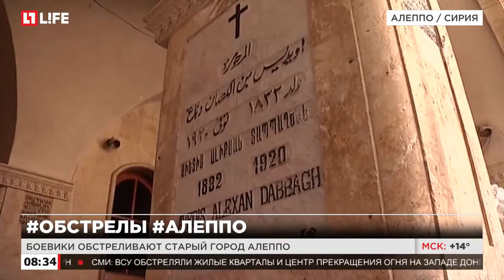В Сирии боевики обстреливают старый город Алеппо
Старый город Алеппо - объект всемирного наследия ЮНЕСКО